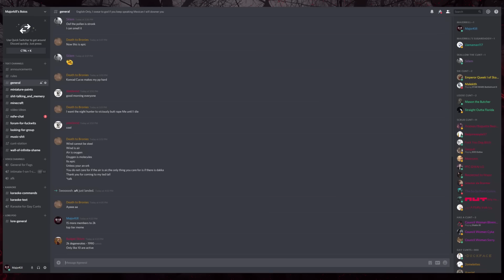Top 5 Most Powerful Daemons | Warhammer 40k Lore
The 40k Train just never ends does it. I'm a big fan of Chaos so it's always fun making Chaos related videos.

Remember the first chapter is free

Cheers for the support lads and ladies